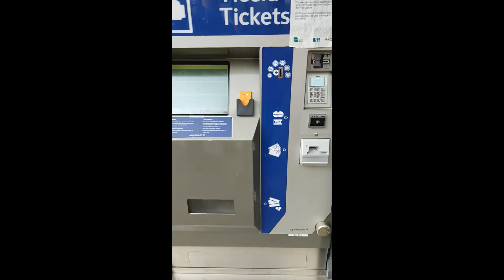Dublin ka safar train se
Went to Dublin for our IRP appointment